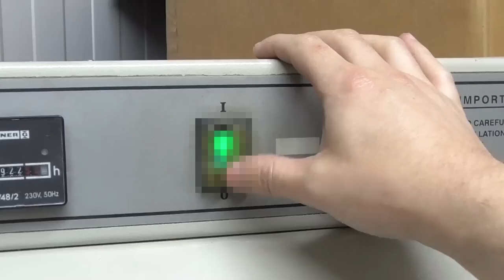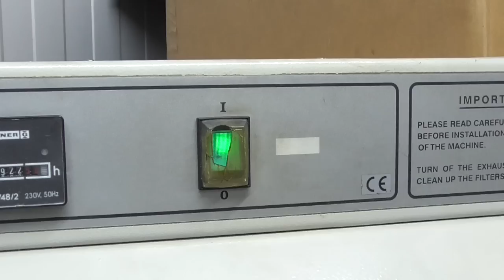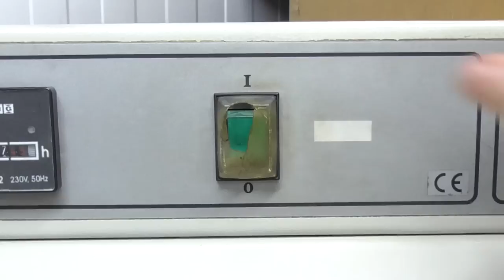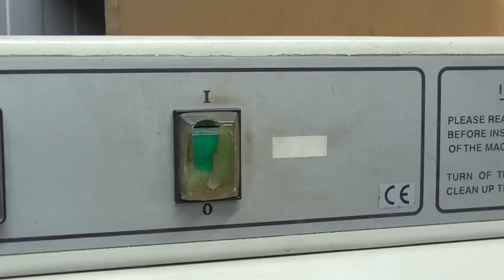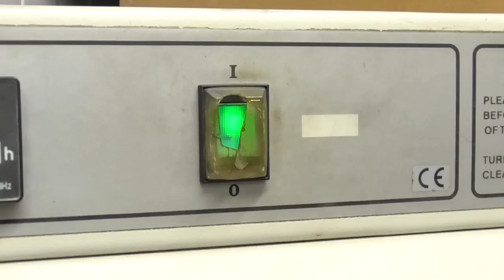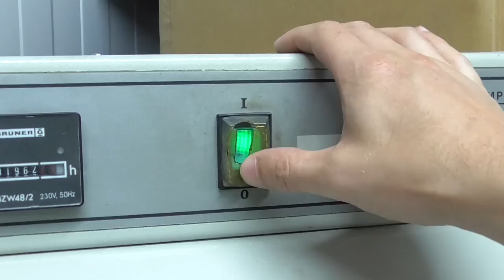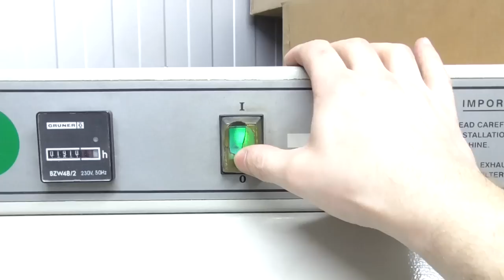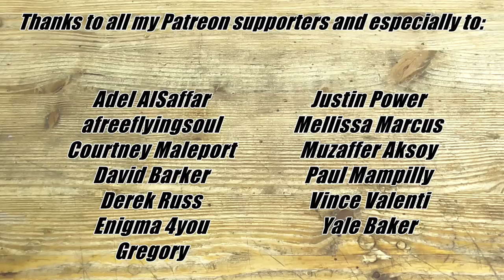Most Satisfying Way To Remove Rust - Sandblasting Compilation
As it was requested by a lot of people, here it is: a sandblasting compilation. Timestamps and links to the each full restoration video are listed below.

Yale Baker
Adel AlSaffar
afreeflyingsoul
Courtney Maleport
David Barker
Derek Russ
Enigma 4you
Greg Marston
Gregory
Justin Power
Mellissa Marcus
Muzaffer Aksoy
Paul Mampilly
Vince Valenti
Alan Hanson
alex latzko
Allen Frank
Amanda Taylor, Esq
Andreas Mimra
Andrew Phillips
Anthony Adams
Arni Bjorgvinsson
audi4444player
Bryan Newton
Carlo
Chad Bryant
Cristian Zorilla
Damian Rickard
Dan Williams
Dre Gilley
Grok Senften
Harper Kim
Hunter R.
JD Smith
Jeremy Cole
Jessica Alexander
Jonas Richartz
Joshua Bentley
Jozette Soto
justin f.
Kelly Imgrund
LVE
Marc Cerisier
Martin Rønnow Klarlund
Mellissa McConnell
Michael Bier
Mike Donaldson
Nick Cannon
Pasacal Schmikal
Paul Ambry
PerryK
Risky Deem
Robert Everich
Scott Marshall
Stuart Mitchell
Suiros
The Carlsons
Trevor Kam
Warren G Strand Jr
웅록 윤

Timestamps:

00:00 Vintage Kitchen Scale Restoration - The Masterpiece

02:22 Broken Deadlocked Vise - Perfect Restoration (I did it again)

05:32 Barn Find Oil Lamp - Perfect Restoration

07:26 Antique Rusty Hacksaw with Broken Blade - Restoration

08:39 Antique Ox-Tongue Iron - Restoration

09:46 Broken Rusty Lock with Missing Key – Restoration

10:39 Rusty Arbor Press – Restoration

11:44 Rusty Jammed Rebar Cutter – Restoration

12:51 Antique Rusty Hand Plane – Restoration

14:15 Mirror Mirror... Wrench Restoration

16:31 Antique Hand Cranked Grinder – Restoration

17:26 Huge Rusty Leg Vise - Perfect Restoration

18:51 Iconic French Wonder Lamp - Restoration

19:44 Rusty Old Coffee Grinder - Perfect Restoration

20:46 1918 Aircraft Rivet Hammer - Restoration

21:41 1930s Rusty Metal Shear - Perfect Restoration

22:51 Forgotten Rusty Oil Lamp - Restoration

23:50 Rusty Deadlocked Vise - Perfect Restoration

24:34 Patreon supporters

My camera:
Panasonic HC-V180